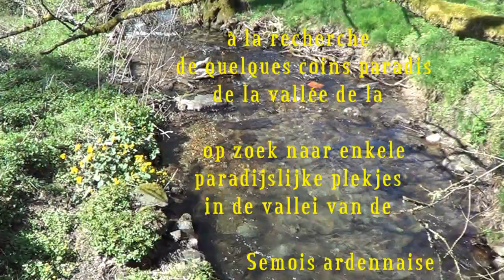paradis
La Semois ardennaise: un paradis de la nature
De Ardeense Semois: een paradijselijk oord